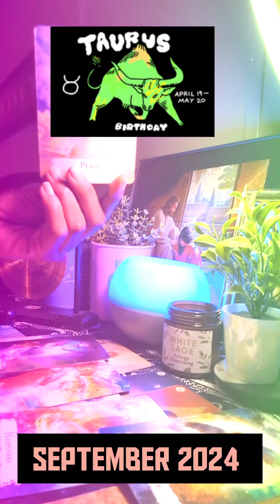TAURUS‼️♉ MONTH OF SEPTEMBER 2024/BEGIN AGAIN/ NEW VISION✨✨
✨VIBE HIGH✨

I specialize In Criminal Readings.
Being able to Reveal what can be
seen Beyond The Veil can  bring
a lot of peace. Providing Enlightenment Brings clarity💯

I do Thank You for stopping by,

YouTube.com/@TruthIsMyReligionTarot

Thank you for your likes, comments and Subscribes. Your Support is Highly Appreciated💯❤️❤️❤️❤️